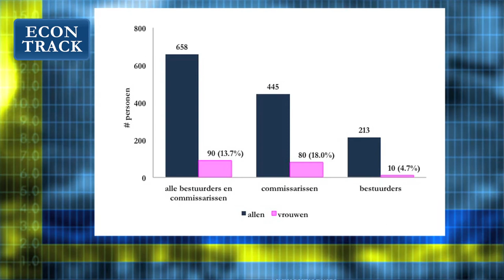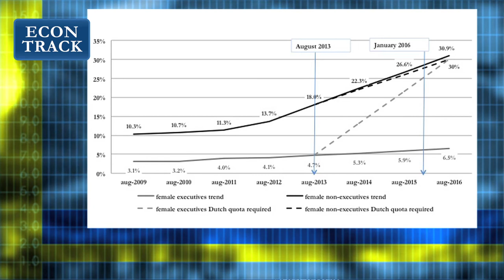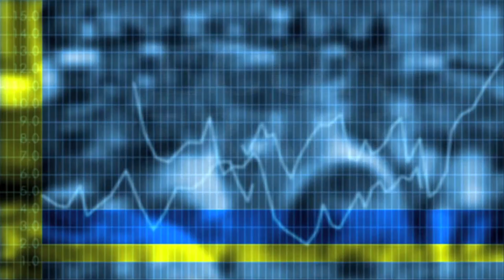Econtrack - Mijntje Lückerath over de Dutch Female Board Index 2013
Het aandeel vrouwen in de Raden van Commissarissen van 85 Nederlandse beursgenoteerde bedrijven is gestegen van 13,7% in augustus 2012 naar 18% nu stelt Mijntje Lückerath-Rovers, hoogleraar Corporate Governance TiasNimbas.
Per saldo is er maar één vrouwelijke bestuurder bijgekomen in het afgelopen jaar, Nederland blijft sterk achter bij het Europese gemiddelde.
De Dutch Female Board Index geeft voor het zevende jaar een overzicht van de vrouwelijke bestuurders en commissarissen van 85 Nederlandse bedrijven genoteerd aan de Euronext.